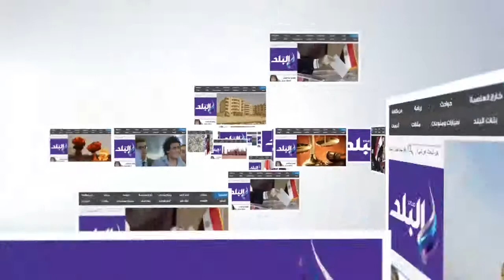نهال عنبر تشارك بماراثون الاقصر لصالح مستشفى الاورام